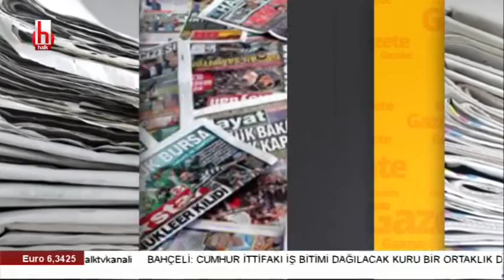Bir gazete daha kapandı! / Haber Kritik - Rahmi Aygün - Semra Topçu ve Fatih Ertürk - 1 Kasım